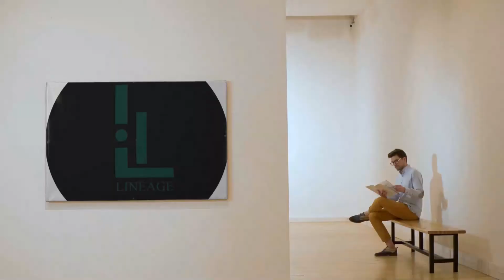Rihanna - Needed To Swim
A swimming pool, swimming bath, wading pool, paddling pool, or simply pool, is a structure designed to hold water to enable swimming or other leisure activities. Pools can be built into the ground (in-ground pools) or built above ground (as a freestanding construction or as part of a building or other larger structure), and maybe found as a feature aboard ocean-liners and cruise ships. In-ground pools are most commonly constructed from materials such as concrete, natural stone, metal, plastic, or fiberglass, and can be of a custom size and shape or built to a standardized size, the largest of which is the Olympic-size swimming pool.

Many health clubs, fitness centers, and private clubs have pools used mostly for exercise or recreation. It is common for municipalities of every size to provide pools for public use. Many of these municipal pools are outdoor pools but indoor pools can also be found in buildings such as natatoriums and leisure centers. Hotels may have pools available for their guests to use at their own leisure. Pools as a feature in hotels are more common in tourist areas or near convention centers. Educational facilities such as high schools and universities sometimes have pools for physical education classes, recreational activities, leisure, and competitive athletics such as swimming teams. Hot tubs and spas are pools filled with water that is heated and then used for relaxation or hydrotherapy. Specially designed swimming pools are also used for diving, water sports, and physical therapy, as well as for the training of lifeguards and astronauts. Swimming pools most commonly use chlorinated water or saltwater and may be heated or unheated.